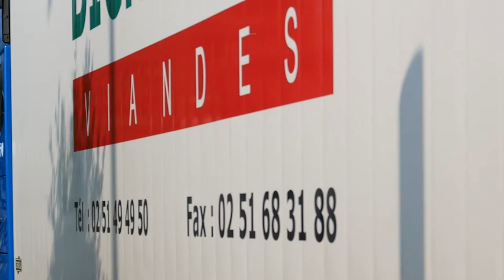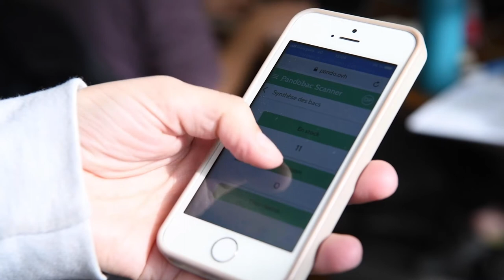Pandobac - La livraison zéro déchet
Pandobac est expert du réemploi d'emballages en France.
Le service est gratuit pour le commerçant et lui évite de recevoir des cartons, des cagettes en bois et des caisses en polystyrène.